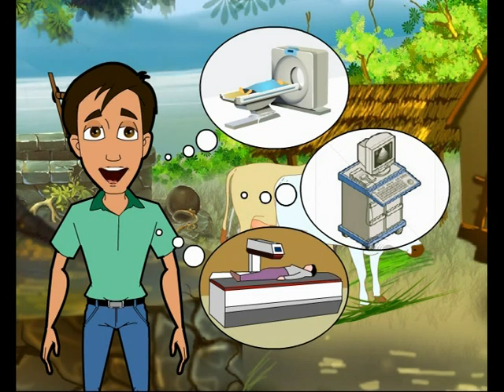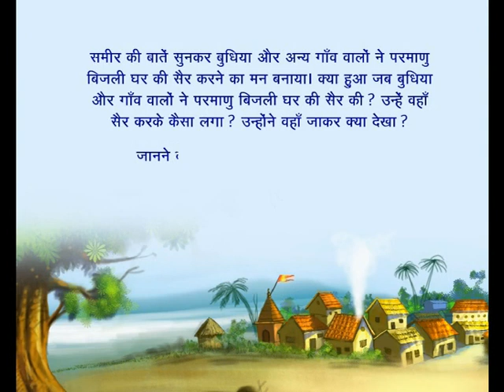BUDHIYA | NUCLEAR KNOWLEDGE | REAL DETAILS INFORMATION | REAL FACT | LATEST NEWS | CARTOON MOVIE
To clear up misconceptions about nuclear power.
some advantages of nuclear power.
one of the most low-carbon energy resources.
it also has one of the smallest footprints.
it's one of the answers to the energy gap.
it's essential to our response to climate change and green house gas emissions.
reliable and cost effective.